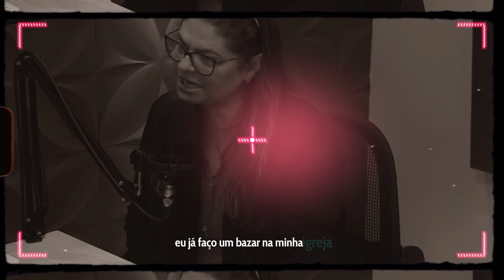Léa Mendonça Fala Sobre Ostentação e Essência do Chamado de um Cristão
``Quando se perde a essência do chamado, perde tudo``.
Infelizmente muitos esqueceram de onde vieram...

Uma entrevista muito verdadeira com Léa Mendonça.
Veja a entrevista completa.

Créditos:
Léa Mendonça e
Claudio Gama

Gratidão por apoiar e se inscrever, que DEUS TE ABENÇOE!